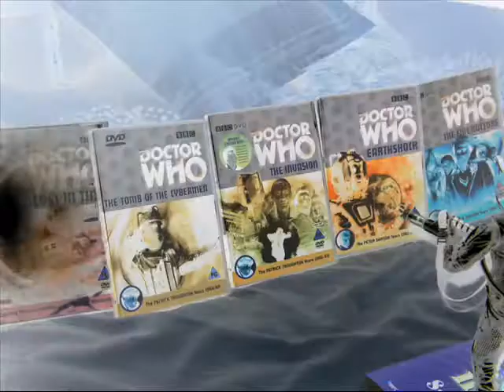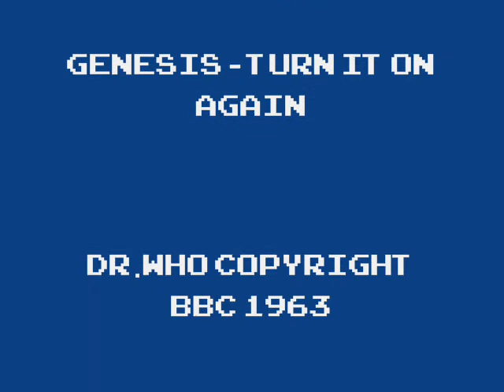Cyberman Animation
a very random earthshock based cyberman animation. Music genesis - Turn it on again